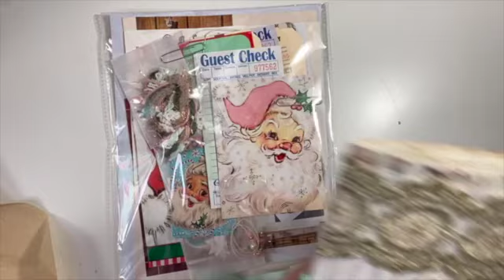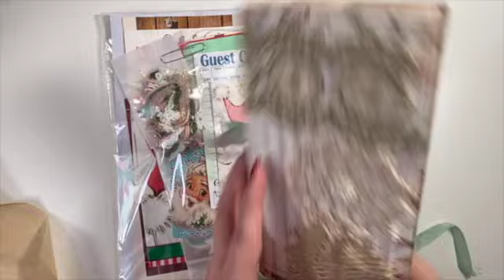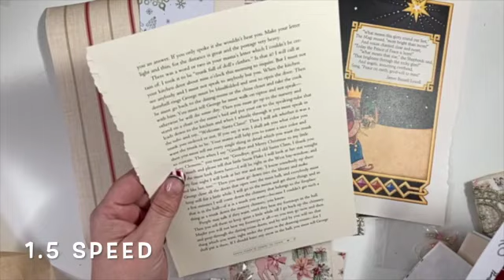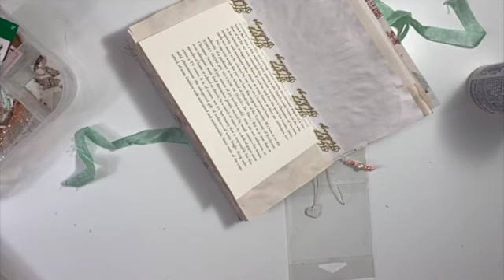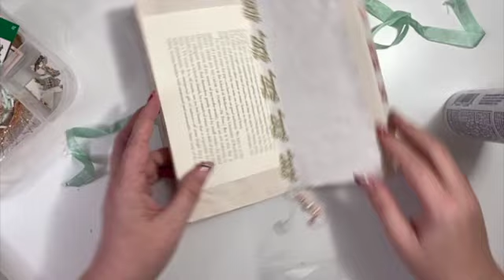Journal Set-up & Cover Page— Cheaply Chic Better Not Pout Collection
Cheaply Chic Better Not Pout Collection

Check out her channel - Tell Cheaply Chic - Lynette “Hi” from me!